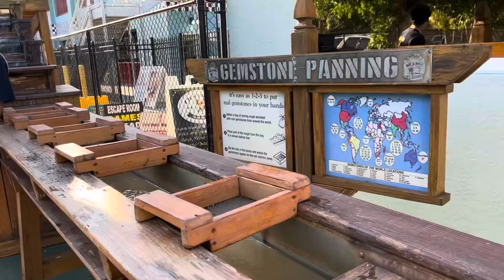Golf and Gator at Cape Canaveral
Golf and Gator Cape Canaveral, Fl